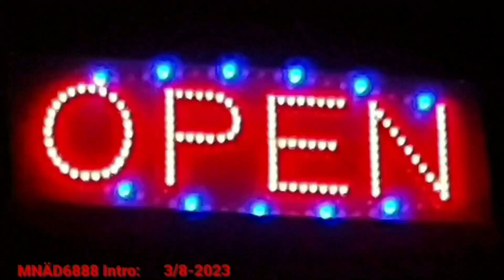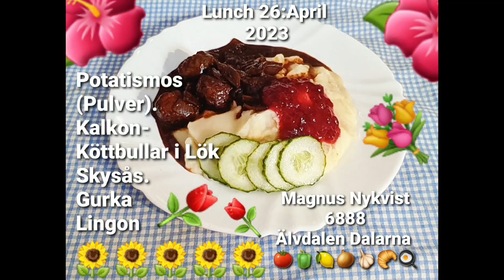🍓🥕🧅▪︎Flera Olika Måltider mm...▪︎🫑🍅🍋 Magnus Nykvist 6888▪︎2023 Oktober 23▪︎🍁🍃 Älvdalen Dalarna